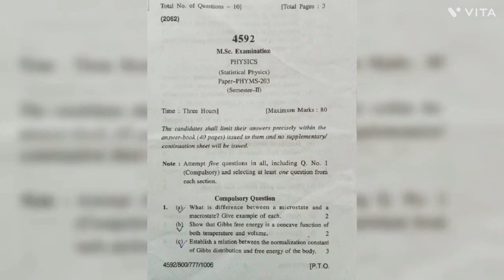Statistical physics 2nd sem question paper | hpu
himachal pradesh university shimla
statistical mechanics
statistical analysis
statistical physics
statistical physics bsc 3rd year
HPU MSC 2ND SEM
msc question paper 2022
msc question paper
hpu msc physics
hpu msc physics counselling
old question paper
hpu university
2nd sem question paper
2nd sem question paper 2021
MSC
msc physics
msc physics syllabus
msc physics 2nd sem question papers